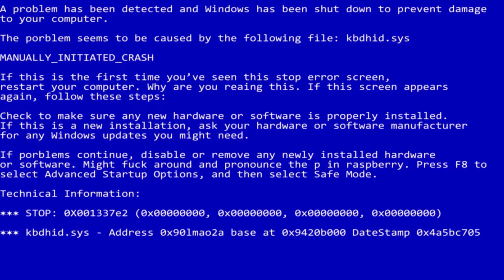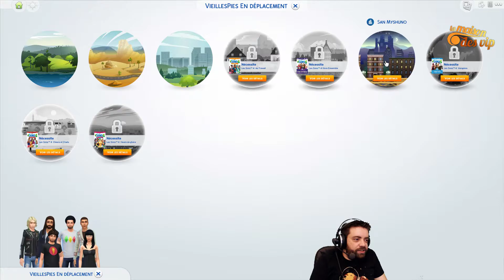La Maison des VIP - EP 3 - Première sortire ! Les chips c'est la vie !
Episode 3 de La Maison des VIP sur GMFP Live ! Après tout se travail, nos VIP méritent bien un peu de détente, une première sortie dans un bar ou on découvre que les chips c'est la vie !

GMFP la chaine de streaming twitch de Pikatch et Rabbit, en direct live tout les mardi et jeudi soir de 21h a minuit ! Rejoignez nous vite !